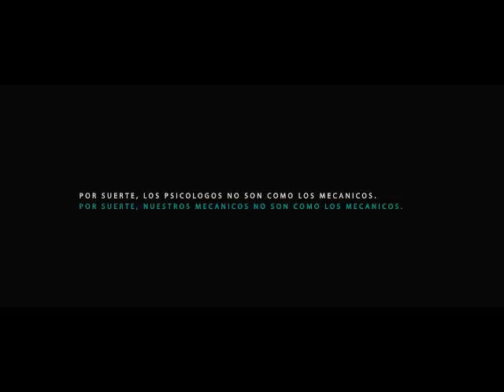Comercial de Leo Burnett para CarOne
Agencia: Leo Burnett Argentina
Anunciante: Car One
Nombre del spot: Psicólogo